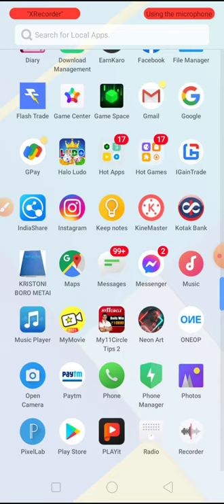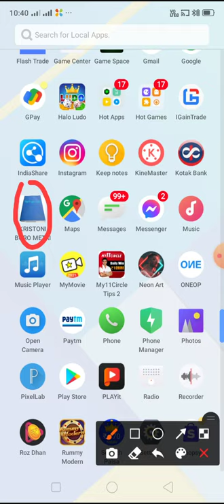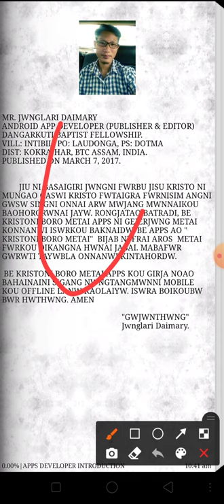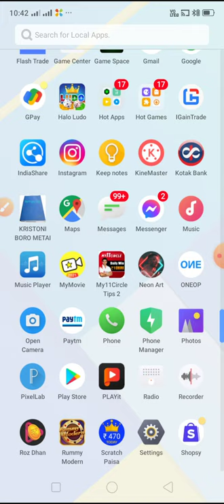Kristoni Boro metai/Bodo update video/JD Bodo technical/Mahanto daimary/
गिबिआव बावहर गोरनायआवनो नायगिरि नोंथांमोननिसिम खुलुमनाय थाबाय 🙏🙏🙏। रायजोफोर आं नोंसोरनि हेफाजाबनि थाखाय होनाय जादों बे videoखौ ।
अननानै नोंथांमोना subscribeखालामदो।
नोंसोरजों अरायबो लोगोसे थागोन  जेबोलाबो गोदान गोदान सोलोंथाय videoलाबबाय थागोन।
नोंसोरल आंखौ हेफाजाब खालामबाय था।
आंनि channelआव जाय बिथांआ गोदानै बिदिव नायफैदों बे अननानै subscribeखालामदो please.🙏🙏🙏🙏🙏🙏🙏🙏🙏🙏🙏🙏🙏🙏🙏🙏🙏🙏🙏🙏🙏🙏🙏🔔🙏🙏🙏🙏 ।